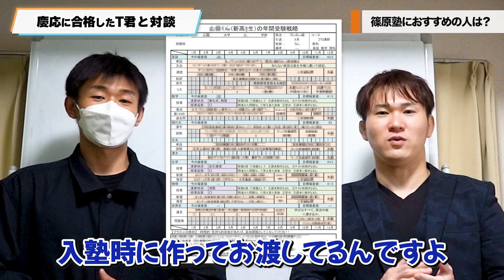【慶応大学】に合格したT君と対談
篠原塾の卒業生で、慶応義塾大学文学部に合格したTくんに話を聞きました。
慶応大学の英語や小論文対策や、慶応について、また、篠原塾についても質問しています。
浪人する人へのアドバイスもあるので、最後までご覧ください！
篠原塾に興味がある人は、下のURLから無料体験授業を申し込んでください！
篠原塾の授業1回分が無料で受けれます。

00:00　OP
0:38　英語
2:39　小論文
4:15　社会
5:03　篠原塾の良かったところ
6:16　慶応に入ってみて
7:19　篠原塾がおすすめの人
8:37　添削・記述の重要性
9:40　浪人する人へアドバイス

オンライン家庭教師【篠原塾】は京大・一橋大・阪大・早慶に強い大学受験個別指導塾です。